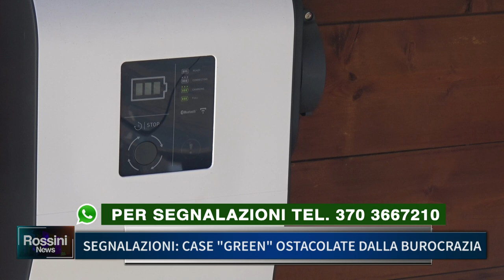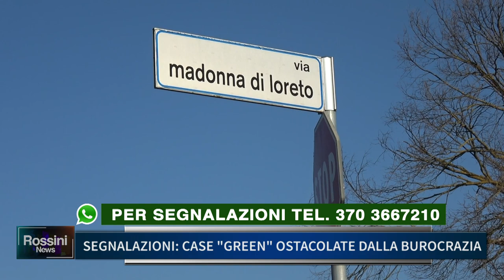SEGNALAZIONI CASE GREEN OSTACOLATE DALLA BUROCRAZIA